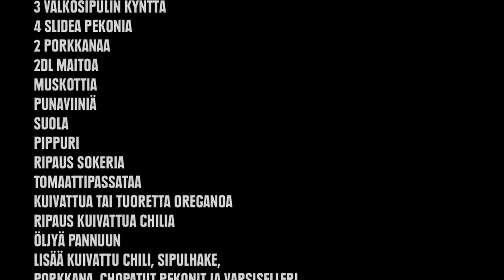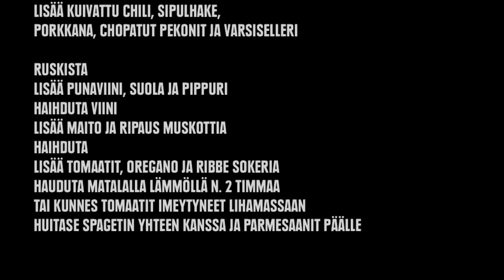Ukki tekee ruokaa: Tänään pämpämmin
UTR, eli Ukki tekee ruokaa on Davon kuusiosainen kokkiohjelma, jossa olosuhteiden pakosta seurataan myös kokkiohjelman teon kulisseja.
Viidennessä jaksossa Ukki yhyttää vanhat toverinsa Sachan ja Jaakon. Pojat kokkaavat italialaista ruokaa ja kesähelteellä maustettu jälleennäkemisen riemu saa heidät pämppäämään.